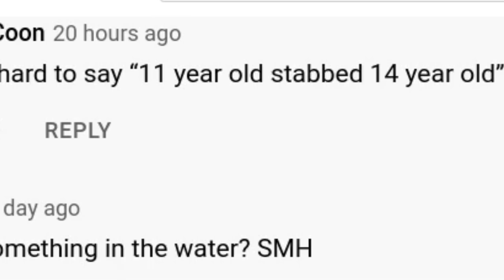A 14-year-old girl was taken to the hospital after being stabbed in the head by an 11-year-old Fox11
11-year-old accused of stabbing girl three years older than suspect in Mar Vista - Fox11News